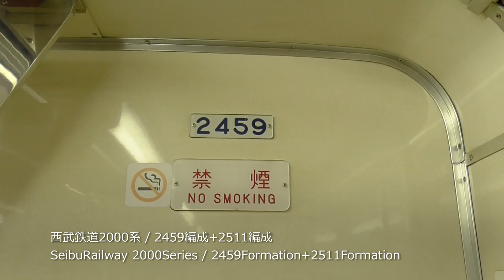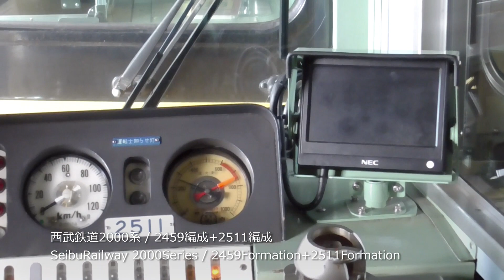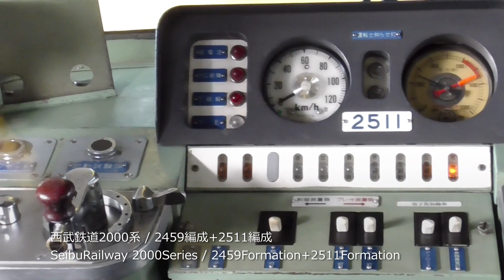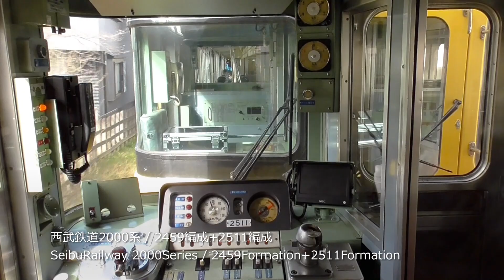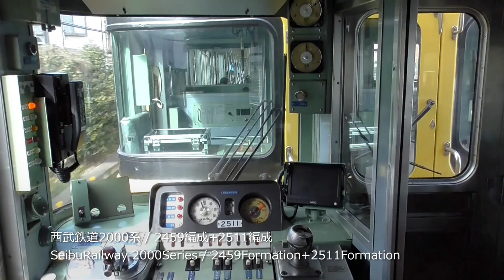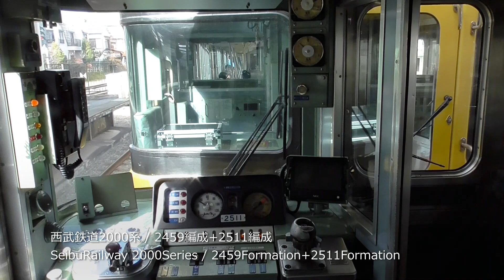西武鉄道2000系の変則6両編成！2459F+2511Fが併結運転で国分寺線の運用に！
2両の2459Fと4両の2511Fが併結運転で
西武国分寺線の運用に就きました。